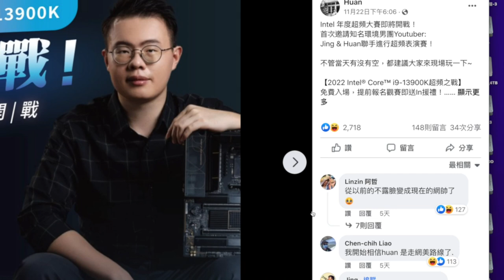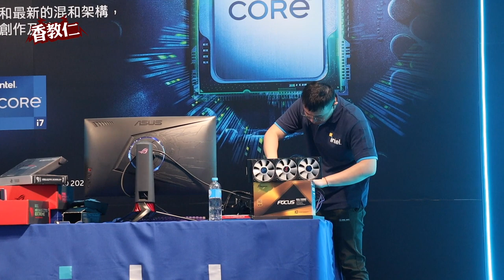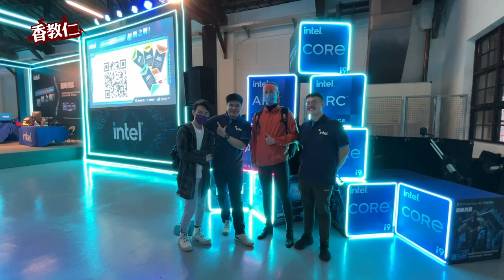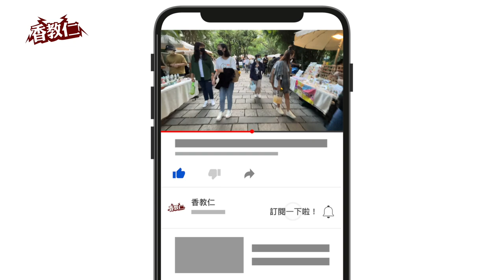【香教仁】環境哲學Youtuber開箱趣｜2022 Intel 13th i9-13900K超頻之戰｜松山文創園區4號倉庫『CC字幕』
最近不小心刷到臉書FB，
看到我們知名3C YouTuber HUAN在代言Intel超頻活動，
但這活動宣傳照片看起來真的和我認知的幹話王HUAN。
真的差太多了整個帥度簡直破錶了啊～
連他的革命情感好友阿哲也是讚賞有佳！
這真的引起我的興趣想去看看本人和照片差了多少。